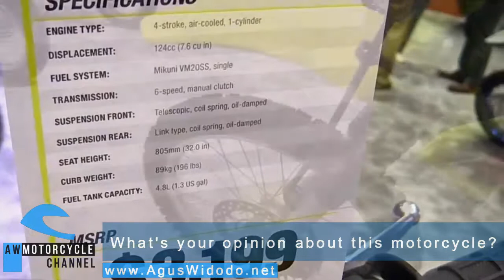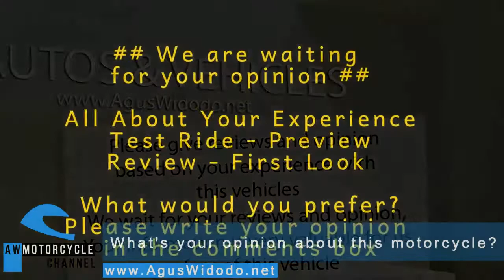Suzuki DR Z 125L Give Motorcycles Review for 2018 & 2019 2020 2021 Better